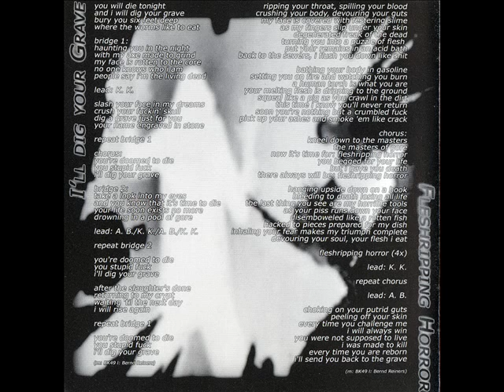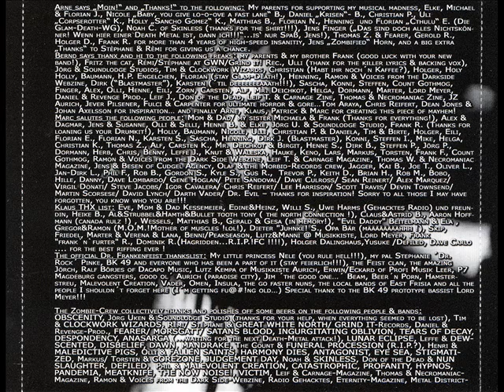BK49 - I'll Dig Your Grave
Band: BK49
Country Of Origin: Germany
Album: Join The Dead
Track: 1
Genre: Death/Thrash Metal
Year: 2003

Line-up:

Arne Berents-Guitars, Vocals (backing)
Klaus Kessemeier-Guitars
Dr. Frankenfeist-Bass, Vocals (backing)
Marc-Andree "Mucke" Dieken-Drums
Bernd Reiners-Vocals (lead)

Guest/Session Musicians:

Ulrich Kreienbrink-Vocals (backing)
Locke-Vocals (backing)

Lyrics:

You will die tonight
And i will dig your grave
Bury you six feet deep
Where the worms like to eat

Bridge 1:
Haunting you in the night
With my axe made to grind
My face is rotten to the core
No one knows who i am
People say i'm the living dead

(Lead: K.K.)

Slash your face in my drams
Crush your fuckin' skull
Dig a grave just for you
Your name engraved in stone

Repeat Bridge 1

Chorus:
You're doomed to die
You stupid fuck
I'll dig your grave

Bridge 2:
Take a look into my eyes
And you know that it's time to die
Your life soon exists no more
Drowning in a pool of gore

(Lead: A.B./K.K./A.B./K.K.)

Repeat Bridge 2

After the slaughter's done
Returning to my crypt
Waiting 'til the next day
I will rise again

Repeat Bridge 1

Released in  June 2003 by Grind It! Records as a CD.
Recorded and mixed by BK49 and Locke at Wolkensound Studio, 2002.
Mastered by Jörg Uken at Soundlodge Studio.
Artwork by Dr. Frankenfeist.

No links for info or merchandise, sorry.